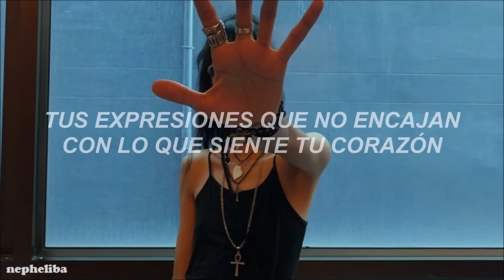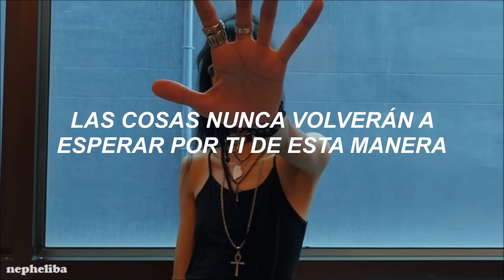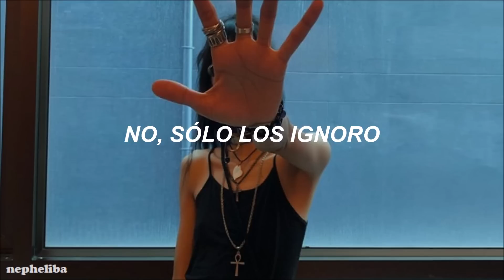EVERGLOW - LA DI DA ; [Traducida al Español]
✧ ᴄᴏɴᴛᴀᴅᴏʀ ᴅᴇ ꜱᴜʙꜱ: 92,888

Artist: EVERGLOW
Song: LA DI DA